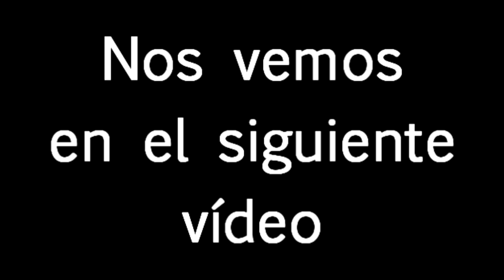Terror Verídico | La vieja de la fuente ha vuelto